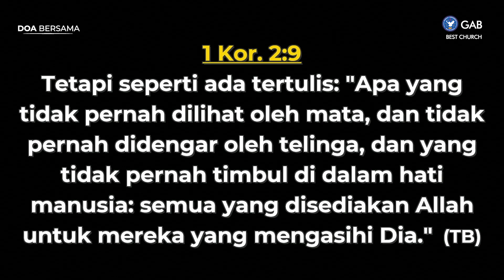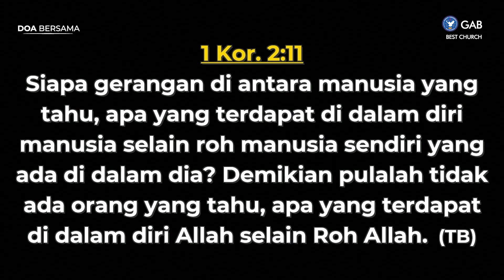Doa Malam | Jemaat Online Gereja BEST | Ps. Fengky Maukar